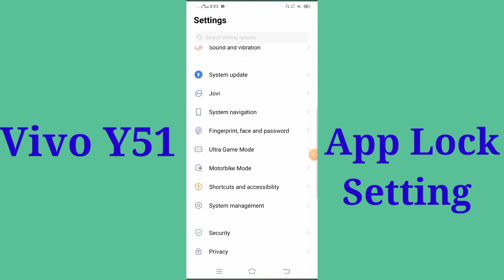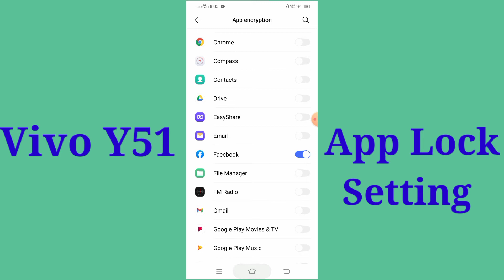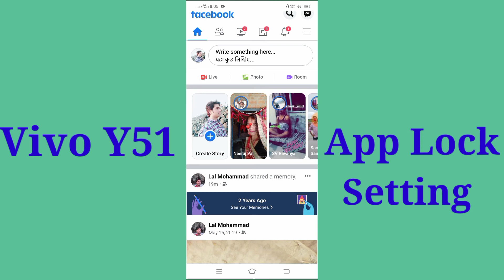how to set app lock in Vivo Y51 mobile | Vivo Y51 mobile me app lock kaise karen, App lock setting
doston is video ke madhyam se Maine aap logon ko bataya hai ki Vivo Y51 mobile me app lock kaise kiya jata hai